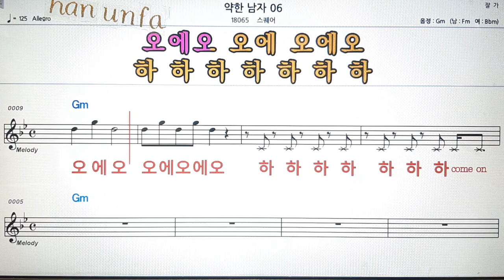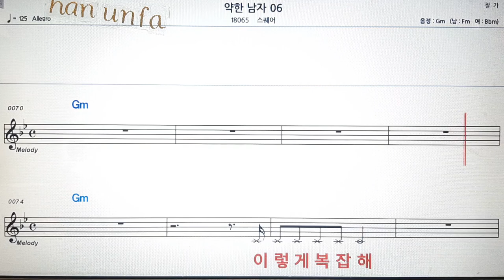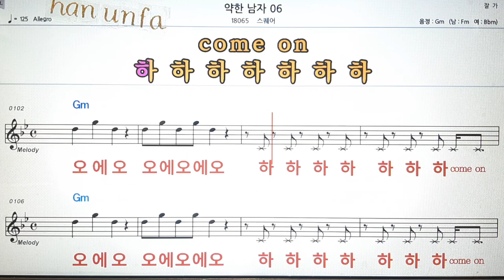약한 남자 06/스퀘어💋노래방 반주*기타 코드 악보*가라오케💖Karaoke*Sheet Music*Chord*MR